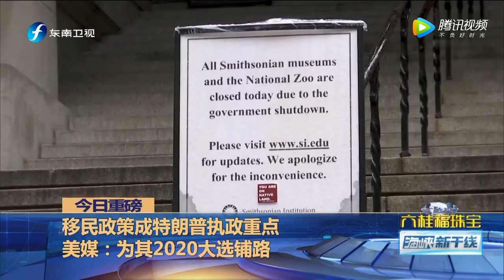特朗普政府拟驱逐百万非法移民